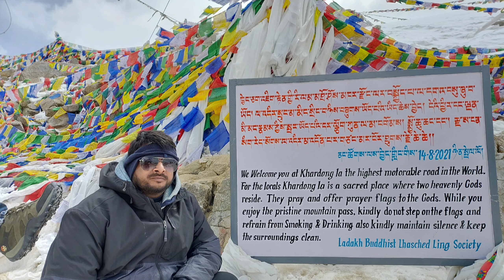Leh to Hunder (via Khardung La, Diskit Monastery) | Nubra Valley | Ladakh T01D04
DreamCatcher | BahramJi, Maneesh de Moor